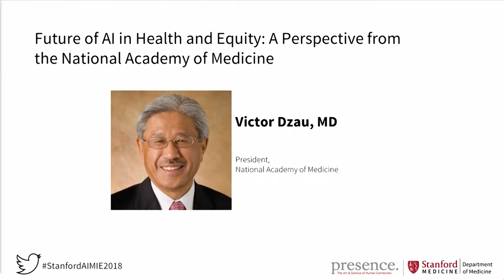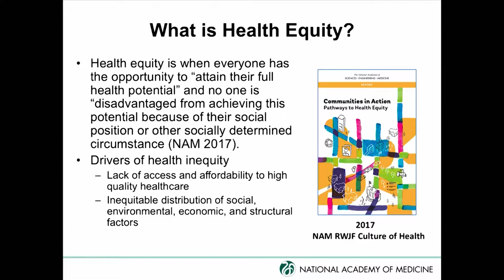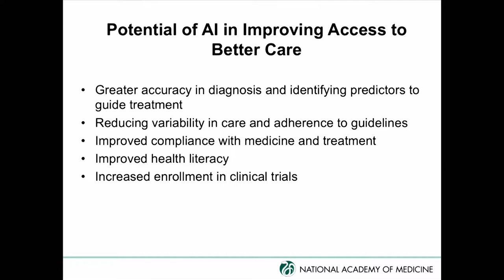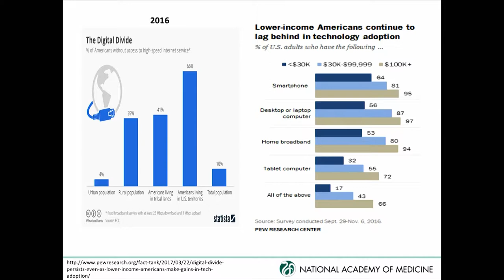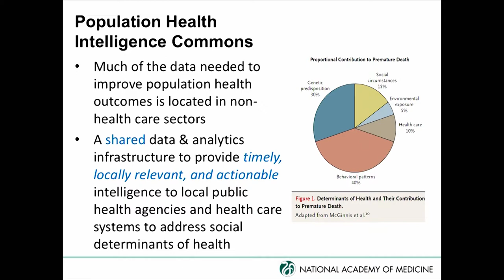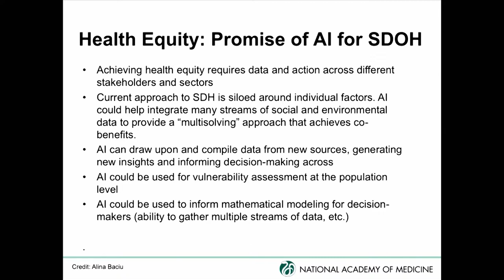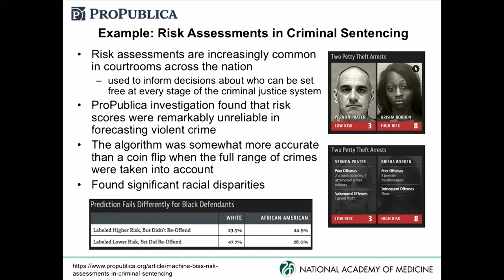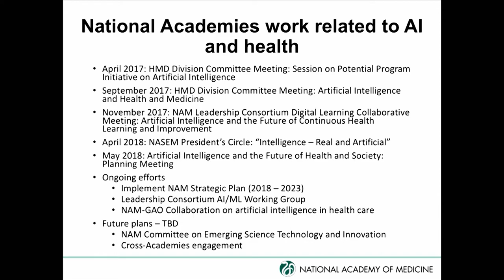Future of AI in Health and Equity: A Perspective from the National Academy of Medicine - Victor Dzau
Victor Dzau, President of the National Academy of Medicine